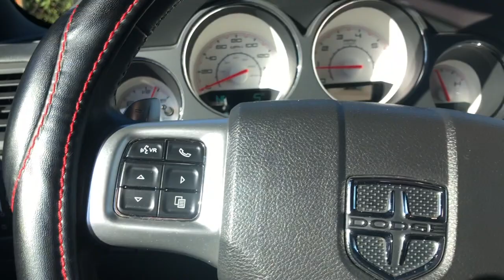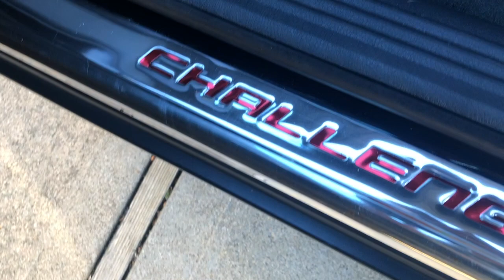My 2012 DODGE CHALLENGER R/T | Drive & Review!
This is a great car for those who are looking for something fun but no something crazy, this one is a bit unique!